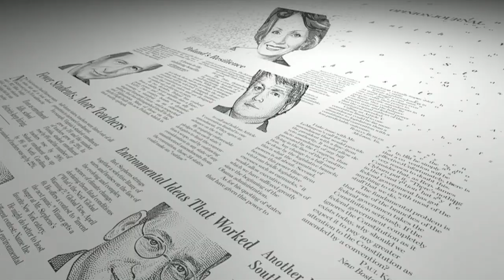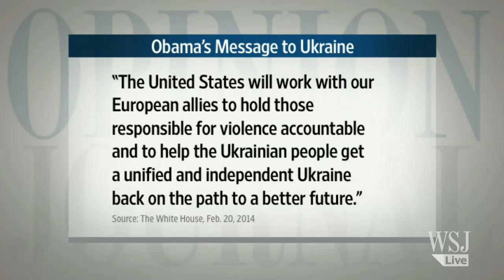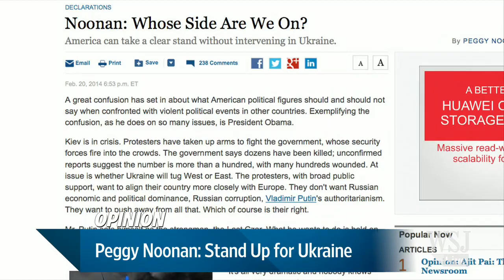Peggy Noonan-Stand Up for Ukraine | WSJ Opinion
Declarations columnist Peggy Noonan on why the United States should pick a side in the struggle. Photo: Getty Images